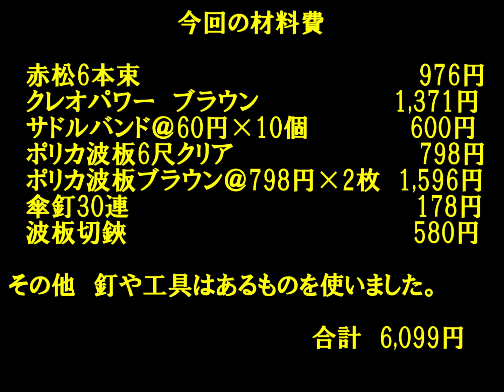単管パイプで鶏小屋作り2 ポリカ波板で屋根作り